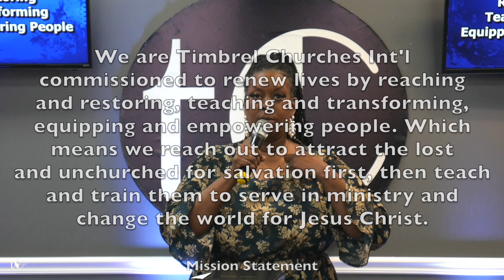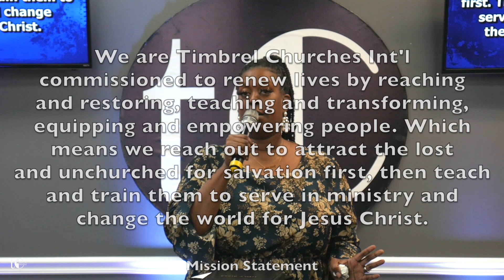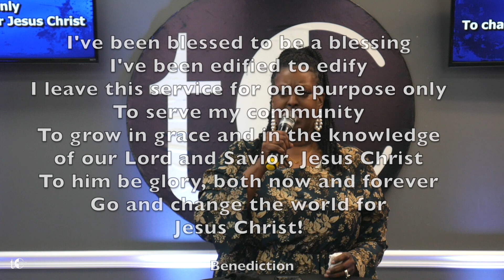Renew Your Life with Bishop PJ Edmund